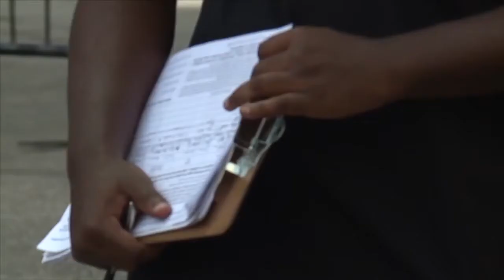Jake Hagg announces write-in campaign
Despite being disqualified from the primary ballot, Distrcit 7 congressional candidate Jake Hagg announced on Wednesday that he will continue his campaign as a write in candidate.